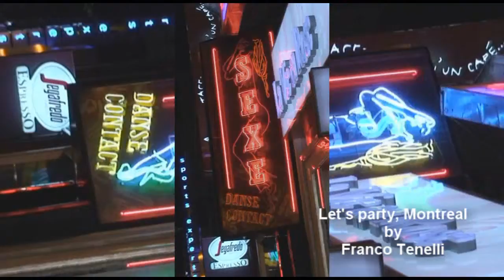Let's party, Montreal! in HD by Franco Tenelli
My original footage and music